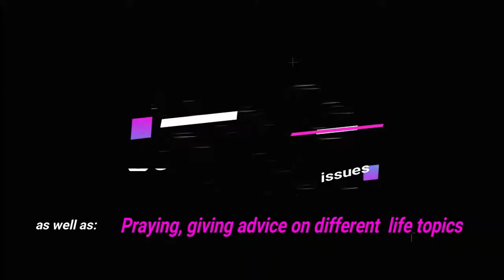Another Kidnapping of Nigeria boarding school students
Kidnapping of Nigeria boarding school students